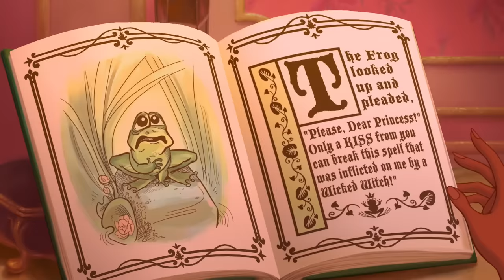THE PRINCESS AND THE FROG Clip - "Tiana's Place" (2009)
Watch the official THE PRINCESS AND THE FROG Clip - "Tiana's Place" (2009).

THE PRINCESS AND THE FROG is the animation movie by Ron Clements.

PLOT: A waitress, desperate to fulfill her dreams as a restaurant owner, is set on a journey to turn a frog prince back into a human being, but she has to face the same problem after she kisses him.

RELEASE DATE: 11 December 2009 (USA)
GENRE: Animation, Adventure, Comedy
STARS: Anika Noni Rose, Keith David, Oprah Winfrey